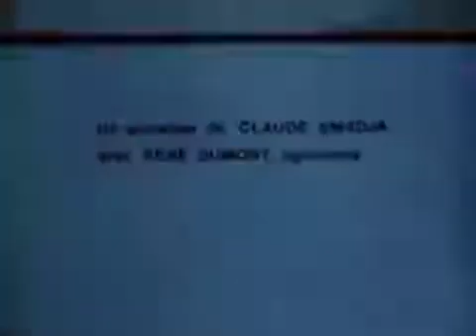Lauteur de LAfrique est mal partie , René Dumont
Les oubliés de lhistoire René Dumont, lhomme qui voulait nourrir le monde.

Ecoutez René Dumont, citoyen de la planète terre. Un film de Bernard Baissat 1992, 125 minutes, film vidéo.

24 avril 1974 Campagne électorale du candidat écologiste pour les présidentielles : - René DUMONT interrogé par Alain HERVE : -  Vous revenez de FOS, pourquoi avez vous.